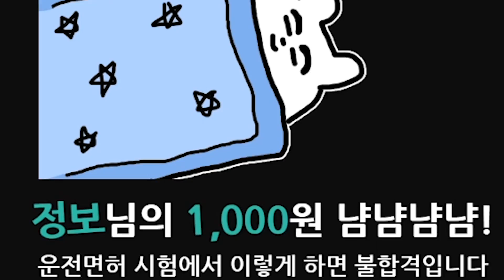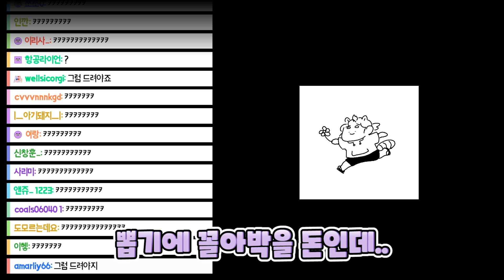그녀 앞에선 한 없이 작아지는 나.. 【하이라이트】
춘향님 무서워...

▶썸네일 : 잔디이끼
▶영상 편집 : 탄산수

▶그림소스제공 : 잔디이끼